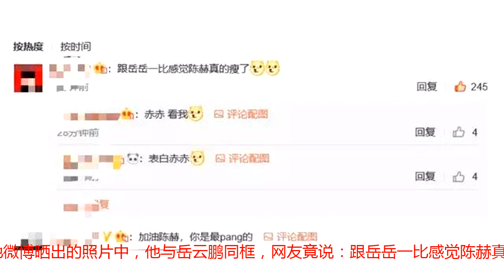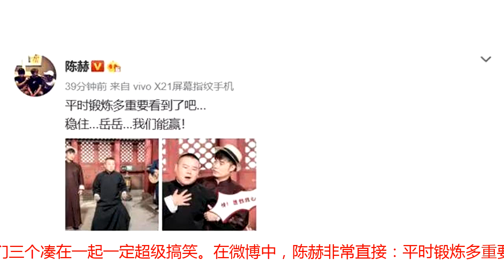对比岳云鹏，陈赫瘦了？还好意思调侃岳云鹏要多锻炼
关注陈赫的粉丝都了解，从跑男第一季到第五季，陈赫就越来越控制不住自己了，一直在长胖的路上没有休息过，就连帅脸都大了一个size，在《奔跑吧》中还经常被邓超和郑恺调侃，但是在今天他微博晒出的照片中，他与岳云鹏同框，网友竟说：跟岳岳一比感觉陈赫真的瘦了。从陈赫发出的照片来看，他应该是和岳云鹏一起上某综艺节目，两人都穿着长袍大褂，看起来有点像是说相声，难道两人要合作说相声或者是演小品? 照片中陈赫一脸鄙视得看着下岳岳扎马步，旁边的大张伟拿着琵琶在看戏，感觉他们三个凑在一起一定超级搞笑。在微博中，陈赫非常直接：平时锻炼多重要看到了吧...赤赤这是在嘲笑人家小岳岳不锻炼吗？那你自己呢？小心跑男团的兄弟们组团过来嘲笑你，要你多锻炼。其实小编觉得，陈赫看起来其实跟岳云鹏身材差不多，只不过是因为岳云鹏的脸肉比较多，脸看起来比较圆，但是陈赫是脸就硬朗一点，脸型比较显脸小，看起来比较瘦，从两人的照片中看，其实腰身和肩膀的宽度都差别不多。你们觉得陈赫真的瘦了吗？或者说他真的比小岳岳瘦很多？